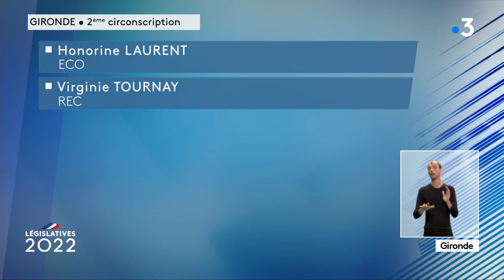Législatives 2022 : débat de la 2e circonscription de la Gironde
Débat animé par Nicolas Morin entre plusieurs candidats en lice pour les élections législatives 2022 sur la 2e circonscription de la Gironde
- Catherine Favre, majorité présidentielle Ensemble !
- Nicolas Thierry EELV - NUPES
- Pierre Le Camus, Rassemblement National
- Emmanuelle Cuny, Les Républicains